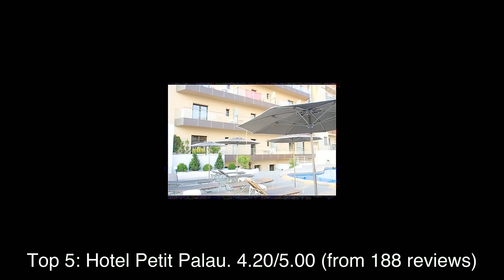Top rated Hotels in Blanes, Spain | 2020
1: Apartaments El Sorrall
2: Hotel Beverly Park & Spa
3: Résidence Pierre & Vacances Blanes Playa
4: Hôtel PI-Mar
5: Hotel Petit Palau
6: Hostal Regina
7: Apartamentos Blanes-Condal
8: Hotel Costa Brava
9: Hotel Blaucel
10: BLAUMAR & BlauHotelsBlanes